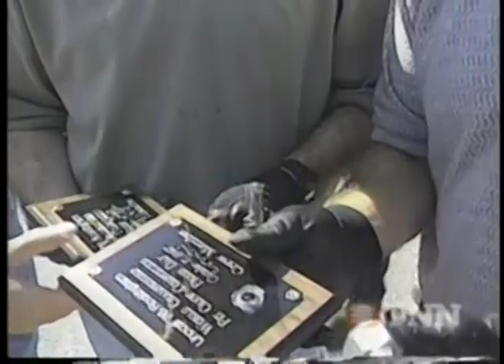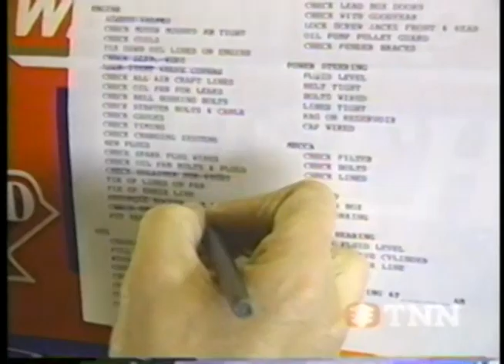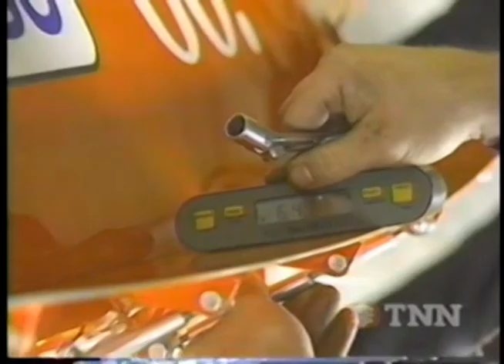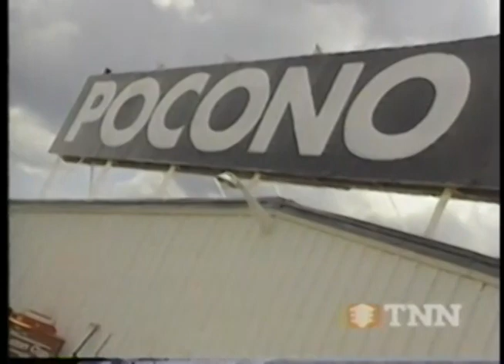1998 TNN "Inside NASCAR" - (January 4th)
TNN
Inside NASCAR